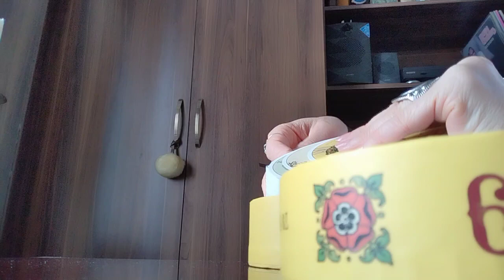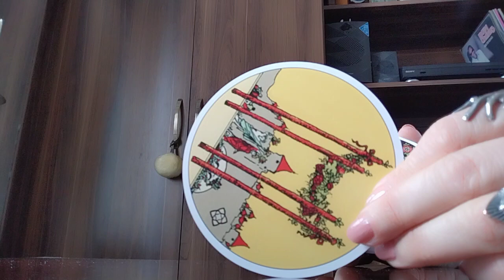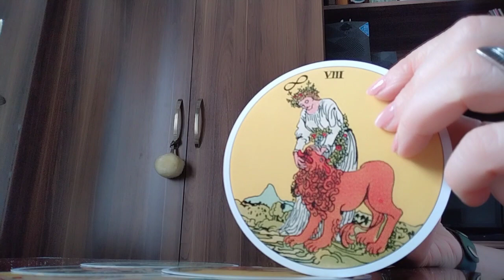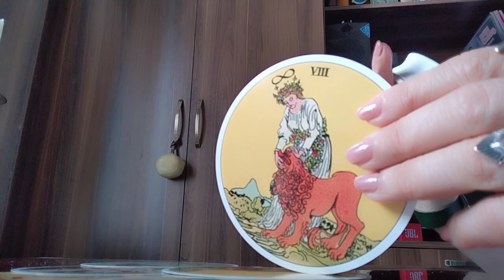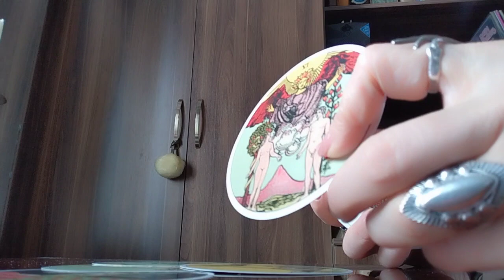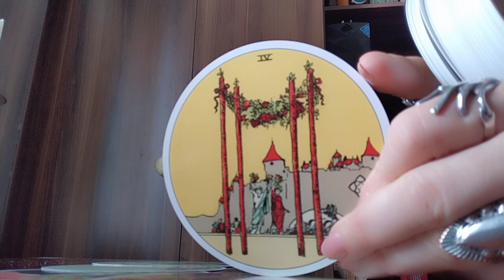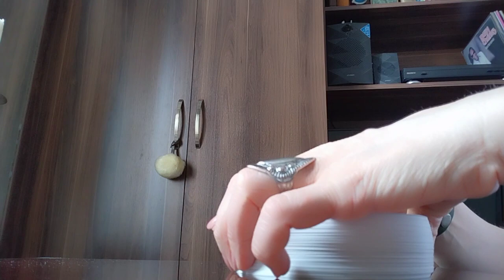მისი დაბრუნება/მისი ნაბიჯები/რას ფიქრობს ეხლანდელ სიტუაციაზე?🃏💞🃏